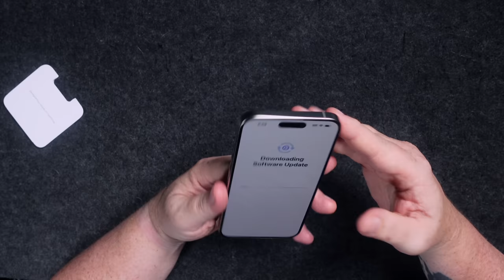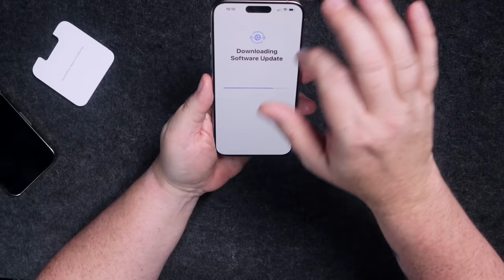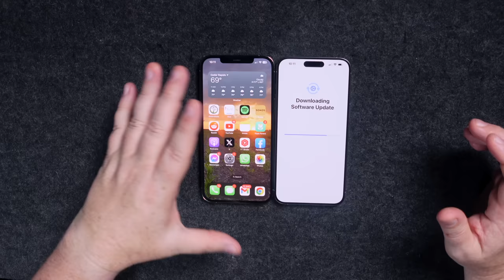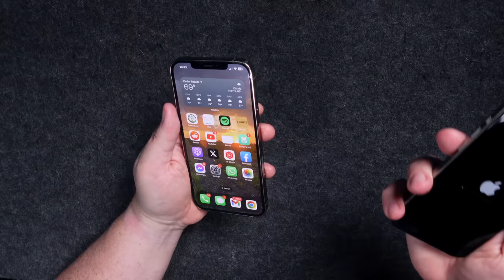iPhone 15 Pro Max Impressions Out of the Box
I got myself an iPhone 15 Pro Max in the Natural Titanium. Let's take a walk around and kick the tires some.

for more tech content and deals. Join the mailing list!
Gear I Use:
UAD Apollo Twin X
Rode PodMic
Rode PSA1
Sony ZV-1
Sony A7C
Rokinon 24mm F2.8 FE Mount
Tamron 17-28 F2.8 FE Mount
Razer Raptor
Beyer Dynamic DT770